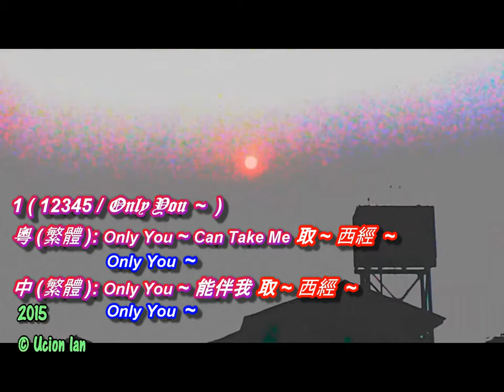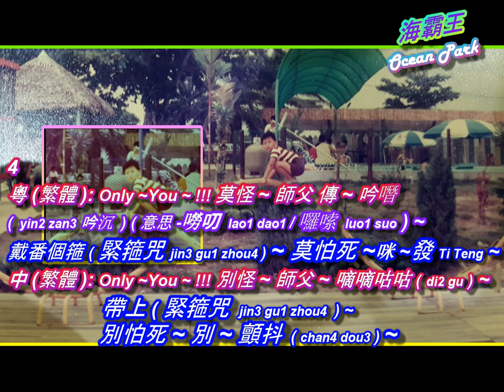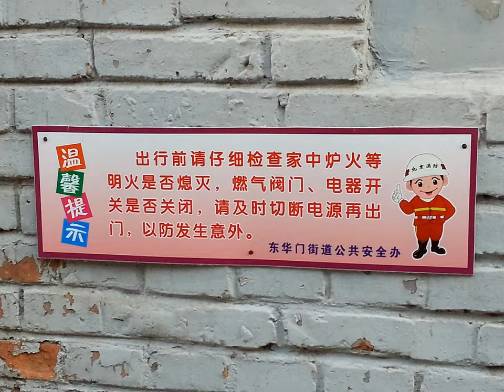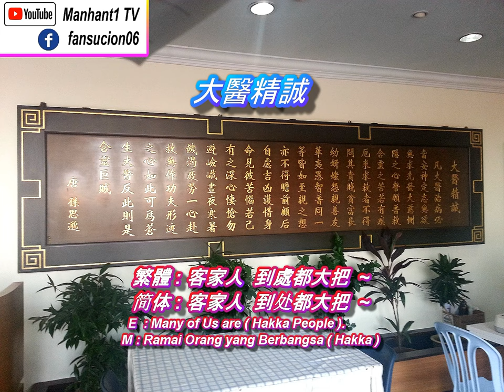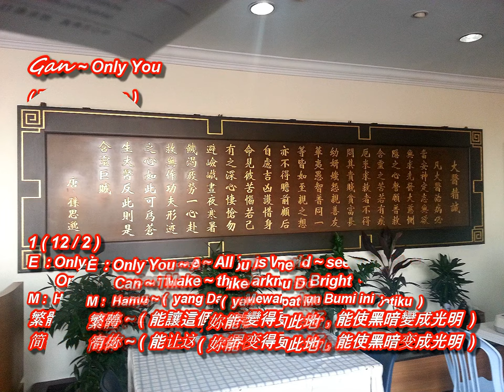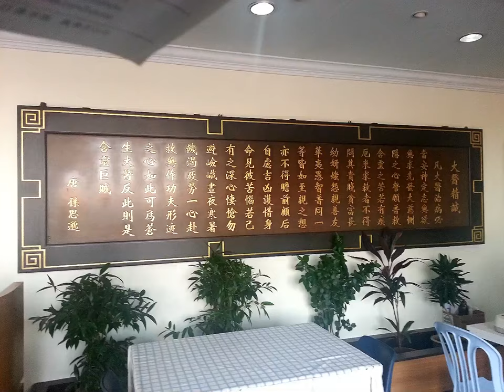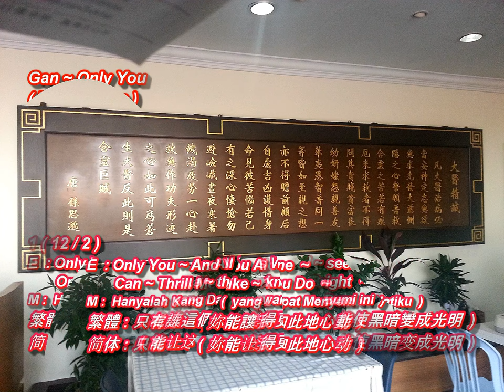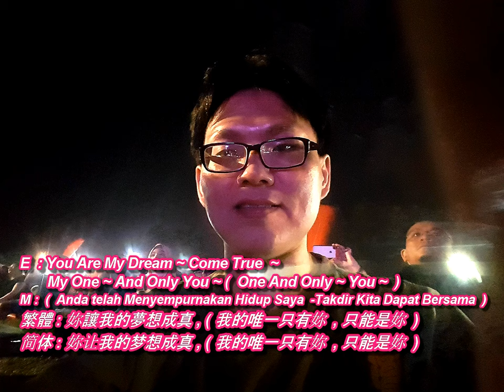大医精诚, Dinosaur 恐龙吃太阳, HK香港 ( 罗家英 &The Platters-Only You Cover ), Pangkor-Perak 邦咯岛, Zoo Negara 国家动物园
Dinosaur Eat The Sun 恐龙吃太阳
Hong Kong 香港 -罗家英 & The Platters -Only You Cover Song
Pulau Pangkor, Perak 霹雳 -邦咯 ge1 岛
Zoo Negara Malaysia 马来西亚国家动物园
Great Wall of BaDaLing 八达岭长城

Good Hospital & Good Doctors' Guidelines 大医精诚

B -自家人愛講客家話 ~
( 自家人爱讲客家话 )
詞曲 : 謝忠良

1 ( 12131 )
繁體: 自家人 ~ 愛講客家話 ～
简体: 自家人 ~ 爱讲客家话 ～
E  : We Like to Speak ( Dialect –Hakka ).
M : Kami Suka Cakap ( Bahasa Hakka ).

繁體: 客家人  到處都大把 ~
简体: 客家人  到处都大把 ~
E  : Many of Us are ( Hakka People ).
M : Ramai Orang yang Berbangsa ( Hakka ).

2
繁體: 老娣 di4  老妹,  阿哥  阿姊
简体: 老娣 di4  老妹,  阿哥  阿姐
E  : Brothers and Sisters.
M : Semua Abang , Kakak dan Adik-Beradik.

繁體: 三姑六婆  阿公阿嬷 mo2 ~
简体: 三姑六婆  阿公阿嬤 mo2 ~
E  :  And to All Relatives.
M : Dan Saudara-mara.

3
繁體: 過時過節  記得轉屋夸 ~
简体: 过时过节  记得转屋夸 ~
E  : Visiting Houses During Festival ( But Mco Cannot Do that ~ )
M : Ziara Menziarahi Semasa Hari Perayaan ( Covid-19 MCO Tak bolehlah ~ Macam Itu )

繁體: 唔得閒  都打個電話 ~ ( 回家問候家人~ )
简体: 唔得闲  都打个电话 ~ ( 回家问候家人~ )
E  : Even If You are Busy , You Can ( Call Back Home ).
M : Jika Anda Sibuk , Anda Boleh ( Telefon Balik Rumah Tanya Khabar ).

C -( The Platters ) Only You

1 ( 12 / 2 )
E  : Only You ~ Can Make ~ All This World ~ seem Right ~
      Only You ~ Can Make ~ the Darkness Bright ~
M : Hanyalah Kamu ~ ( yang Dapat Mewarnakan Bumi ini )
繁體: 只有妳 ~ ( 能讓這個世界變得更美好, 能使黑暗變成光明 )
简体: 只有妳 ~ ( 能让这个世界变得更美好, 能使黑暗变成光明 )

E  : Only You ~ And You Alone ~
      Can ~ Thrill Me Like ~ You Do ~
M : Hanyalah Kamu ~ ( yang Dapat Menyentuh Hatiku )
繁體: 只有妳 ~ ( 妳能讓我如此地感動 )
简体: 只有妳 ~ ( 妳能让我如此地感动 )

E  : And Fill My Heart with Love ~ for Only You ~
M : ( Saya Mendapat Banyak Cinta Daripada Kamu )
繁體: ( 妳讓我的心 ) 充滿了愛 ( Love )
简体: ( 妳让我的心 ) 充满了爱 ( Love )

2
E  : ( Only ~ You ~ ! ) Can Make ~ All This Change ~ in Me ~
       For ~ It is True ~, You Are My ~ Destiny ~
M : Dan Sebab ada Kamu ~ ( Saya Dapat Berubah dengan Lebih Baik )
繁體: 只有妳 ~ 能讓我改變, ( 真的 ) 妳是我的命中注定的 ( 愛人 )
简体: 只有妳 ~ 能让我改变, ( 真的 ) 妳是我的命中注定的 ( 爱人 )

E  : When You Hold ~ My Hand, I Understand ~
       The Magic That ~ You Do ~
M : Semasa Anda Memegang Tangan Saya, ( Karisma ( Bau Anda ) -Telah Menyentuh Hatiku )
繁體: 當你握住我的手, ( 我深深地 ) 被妳的 ( Charisma -妳的味道和氣質所吸引 )
简体: 当你握住我的手, ( 我深深地 ) 被妳的 ( Charisma -妳的味道和气质所吸引 )

E  : You Are My Dream ~ Come True ~
       My One ~ And Only You ~
M : ( Anda telah Menyempurnakan Hidup Saya –Takdir Kita Dapat Bersama )
繁體: 妳讓我的夢想成真, ( 我的唯一只有妳, 只能是妳 )
简体: 妳让我的梦想成真, ( 我的唯一只有妳, 只能是妳 )

E  : You’re ~ My Dream ~ Come True ~
       My One ~ And Only You ~ ( One And Only ~ You ~ )
M : ( Anda telah Menyempurnakan Kehidupan Saya –Takdir Kita Dapat Bersama )